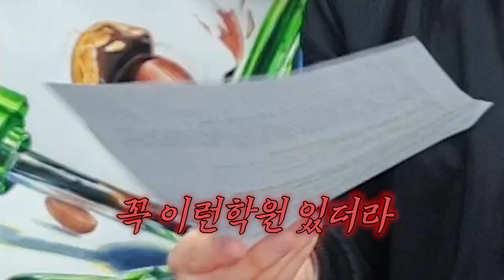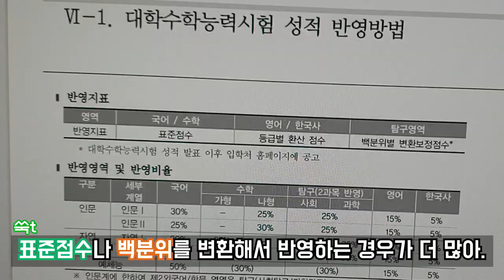[마이미]모의고사 성적이 4등급으로 떨어졌는데 목표인 건국대 미대에 갈 수 있을지 걱정된다는 고3 미대입시생의 고민사연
이번 고민 사연은 어떤 남학생이 우리 학원에 직접 방문해서 상담한 내용입니다. 비슷한 고민을 하고 있는 학생들이 많을 것 같아서 사연 내용을 이야기 해보려고 합니다. 건국대 미대 디자인과 가는 것이 목표라는 고3 미대입시생의 사연인에요. 무엇이 문제이고 어떻게 해결하면 좋을지 영상으로 함께 해보시기 바랍니다 :)

'마! 이게! 미대입시다!' 에서는 미대입시에 대한 궁금증이나 미대입시생들의 고민들을 사연으로 받고 있어요:)  고민사연은 댓글창 또는 아래 이메일 주소로  보내주세요~

※ 고민사연 보내실 이메일주소